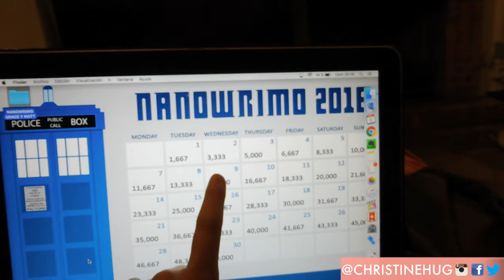¿DE QUÉ VA MI NOVELA? Nanowrimo Vlog | Christine Hug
Hola! :) Hoy os comento qué tal me está yendo el reto del Nanowrimo y de qué va mi novela ;)

▶BLOG [ NUEVO POST CADA LUNES!

Editado con Final Cut Pro X
Grabado con:
-Canon 600D
-Canon M3
-Panasonic Lumi tz-57